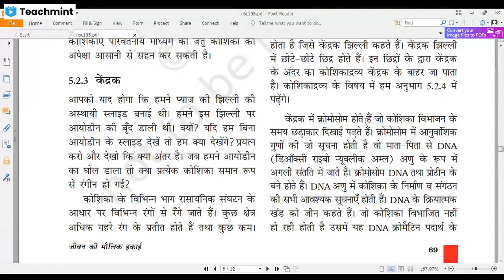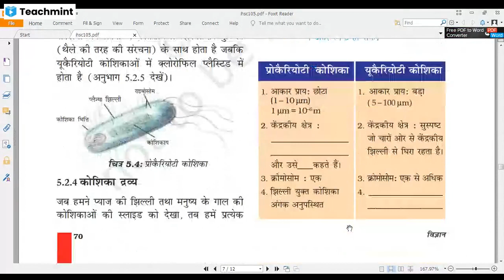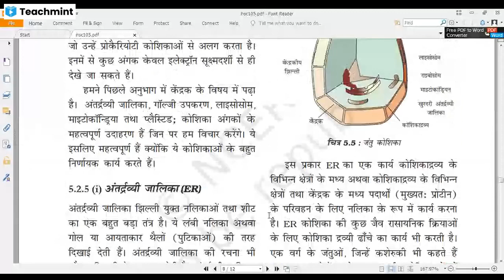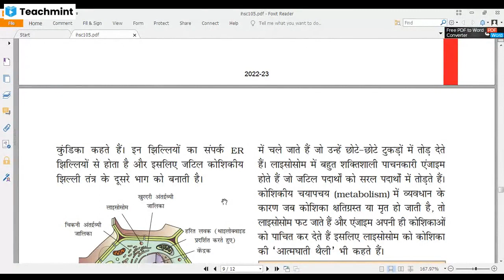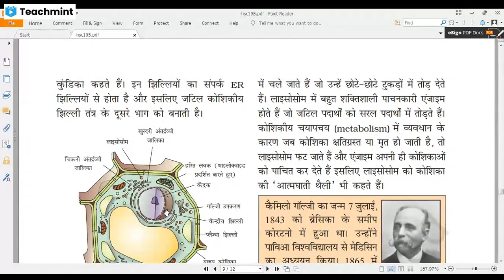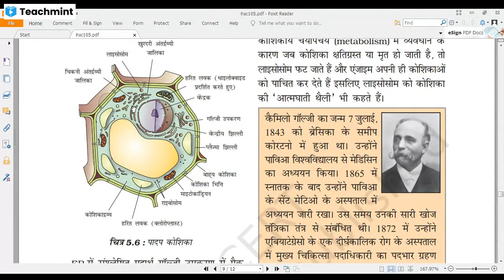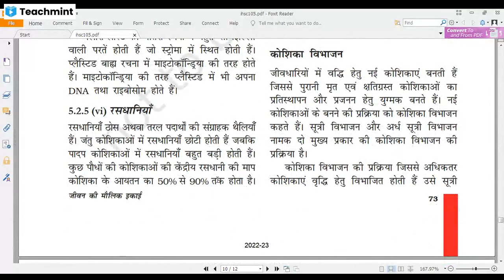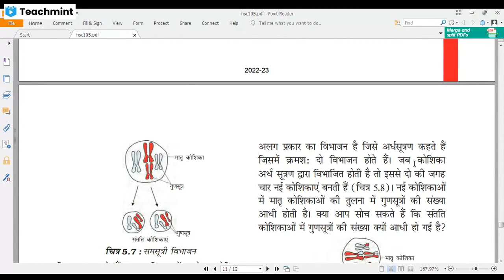जीवन की मौलिक इकाई :- कोशिका:- भाग 2 : Class 9th: Science: NCERT: Chapter 5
सभी प्रतियोगी परीक्षाओं में इससे प्रश्न होते ही हैं।  वर्ग ९थ के विद्यार्थियों एवं बिहार पैरामेडिकल प्रवेश परीक्षा , प्रधान शिक्षक नियुक्ति परीक्षा तथा सभी प्रारंभिक प्रतियोगिता परीक्षाओं के लिए विशेष उपयोगी : Dr. Randhir Kumar, Aadya Foundation Classes: जीवन की मौलिक इकाई  :- कोशिका:- भाग 1 : Class 9th: Science: NCERT: Chapter 5  के लिए मेरा पिछला वीडियो देखें